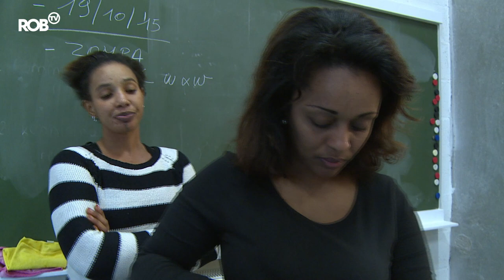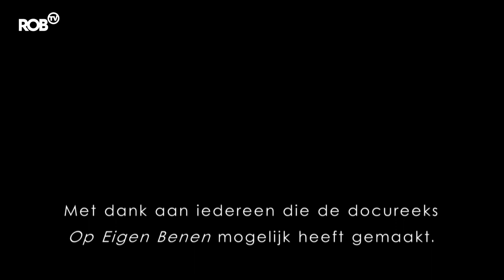Compilatiefilm van de docureeks 'Op eigen benen'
De reeks 'Op eigen benen’ schetst het portret van enkele OCMW-cliënten die niet onmiddellijk aan de slag kunnen op de reguliere arbeidsmarkt en cliënten die hun land ontvlucht zijn en hier hun leven opnieuw proberen op te bouwen.
De reeks 'Op eigen benen' werd gerealiseerd door ROB-tv in samenwerking met het productiehuis Nieveranst en OCMW Leuven.

Dit is de compilatiefilm van deze docureeks.